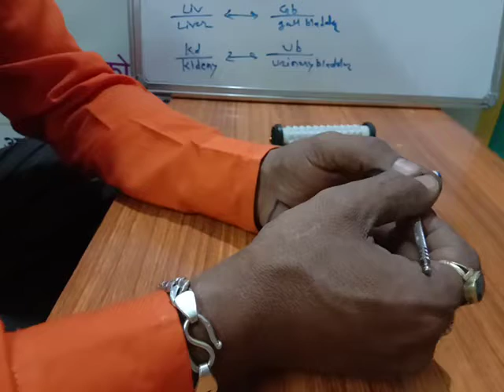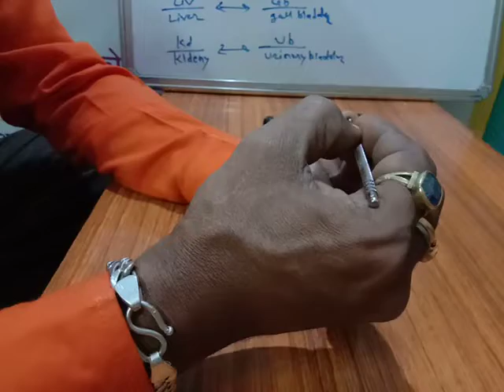जबड़ा लॉक हो गया हो घुटका या तमाखू से सुजोक ट्रीटमेंट